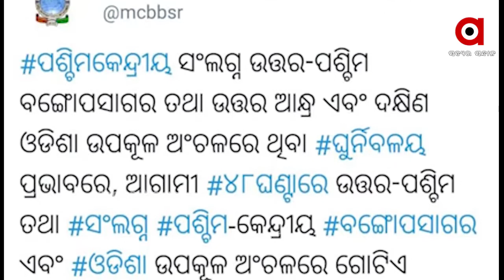ରାଜ୍ୟରେ ପୁଣି ଲଘୁଚାପ ବର୍ଷା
ରାଜ୍ୟରେ ପୁଣି ବର୍ଷା । ଲଘୁଚାପ ପ୍ରଭାବରେ ରାଜ୍ୟର ବିଭିନ୍ନ ଜିଲ୍ଲାରେ ପ୍ରବଳ ବର୍ଷା ହେବ । ଏନେଇ ପାଣିପାଗ ବିଭାଗ ପକ୍ଷରୁ 4 ଜିଲ୍ଲାକୁ ଅରେଞ୍ଜ ଓ 11 ଜିଲ୍ଲାକୁ ୟେଲୋ ୱାର୍ଣ୍ଣିଂ କରାଯାଇଛି...